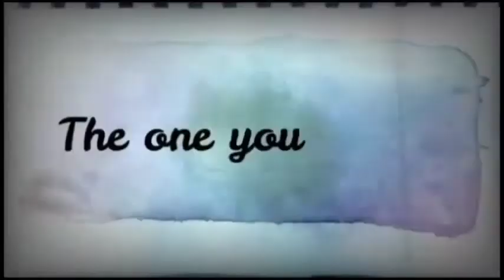"WithYou" by our author Akshay Kumar is now live!!!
Ryan, a 15 year old notorious boy, visits Kolkata for his maasi's marriage and in an attempt to be helpful, causes chaos. He meets Neha, 23, who treats him differently than his family, irrespective of the mess he made. After the festivities, Neha leaves and Ryan spends his days in the hope to meet her again someday. 6 years later, when he's moved on in life and done well for himself, he receives a call. It is from Neha. Was Ryan on her mind for all of these years? What will happen next?